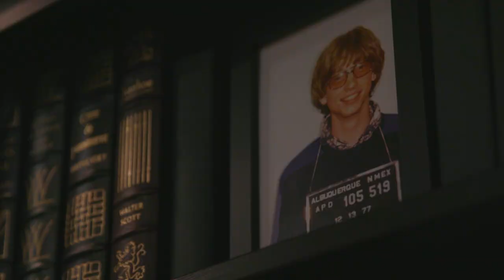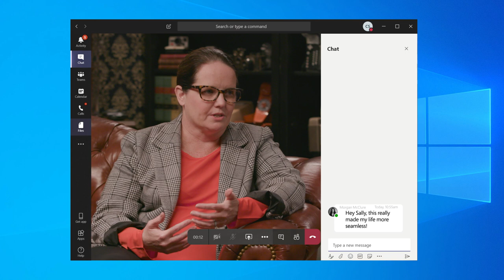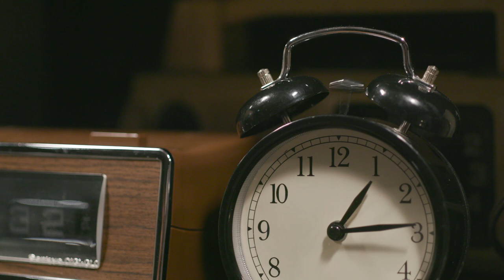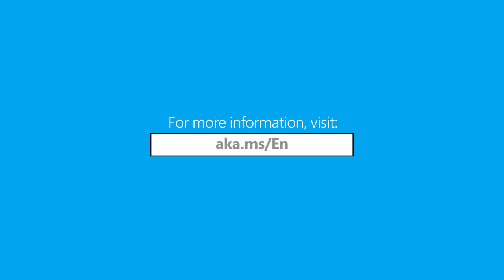The Shiproom / Episode 22 / Gap Inc.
This week Brad meets up with the CIO of Gap, Inc. -- Sally Gilligan.

Brad and Sally discuss how Gap modernized a workforce spread across the globe and the effect it had on their ability to collaborate.  They also examine the effect of Gap blue jeans and cardigans on passengers riding inside a time-traveling phone booth. This will make more sense when you see it.

Sally also talks about the market factors/trends she saw which led her to begin Gap's digital transformation -- as well as what tools she used to do it.

They also look at how IT teams can communicate their successes and capitalize on them within the organization, and Sally explains how she has prioritized diversity and inclusion at Gap and how it shows up in day-to-day work.

Other discussion topics: Jeggings, mannequins, Beethoven, fashion police, Microsoft Teams, wearing clothes from other stores, folding t-shirts, and Genghis Khan.